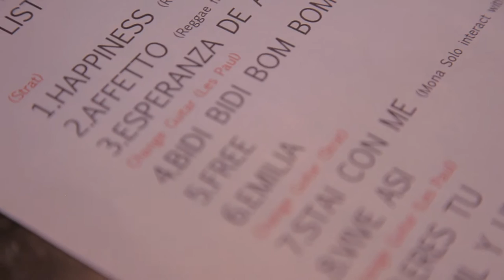Emanuela Bellezza - Live at El Rey Theater (Opening for Jovanotti)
On March 17th 2012, Emanuela Bellezza open for Lorenzo Jovanotti at his sold out show in the El Rey Theater in Los Angeles, CA. This are some of the highlights of the night. The audio was taken directly from the camera so it's not the best quality.

Special thanks to Ana Amortegui for capturing on video this performance!